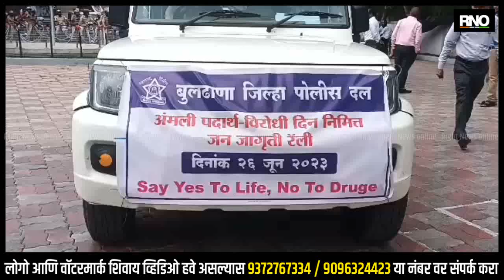BULDHANA | जागतिक अमली पदार्थ विरोधी दिनानिमित्त बुलढाणा पोलिसांकडून जनजागृती रॅलीचे आयोजन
आज जागतिक अमली पदार्थ विरोधी दिनानिमित्त बुलढाणा जिल्ह्यात बुलढाणा पोलिसांकडून जनजागृती रॅलीचे आयोजन करण्यात आले आहे. बुलढाणा जिल्हाधिकारी आणि जिल्हा पोलीस अधीक्षकांसह बुलढाणा पोलीस विभागातील अनेक पोलीस अधिकारी कर्मचारी या जनजागृती रॅलीमध्ये सहभागी झाले आहेत.  बुलढाणा शहरातील जयस्तंभ चौक, बाजार लाईन, कारंजा चौक, चिखली रोड, सर्कुलर रोड या प्रमुख मार्गावरून मोटर सायकल रॅलीच्या माध्यमातून बुलढाणा पोलिसांकडून अमली पदार्थ विरोधी दिनानिमित्त ही जनजागृती रॅली काढण्यात आली. या मोटरसायकल रॅलीला जिल्हा पोलीस अधीक्षकांच्या कार्यालयापासून सुरुवात करण्यात आली. जिल्हाधिकारी एच. पी. तूम्मोड यांनी या जनजागृती मोटरसायकल रॅलीला हिरवी झेंडी दिल्यानंतर सुरुवात करण्यात आली आहे. यावेळी नागरिकांनी अमली पदार्थ सेवन करू नये, आरोग्याला अपायकारक ठरणाऱ्या अमली पदार्थांचा निषेध करावा असे आवाहन जिल्हा पोलीस अधीक्षक सुनील कडासने यांनी केले आहे.

BYTE - सुनील कडासने जिल्हा पोलीस अधीक्षक बुलढाणा